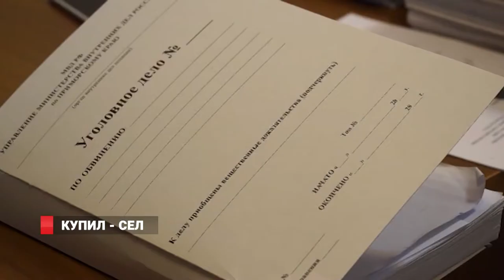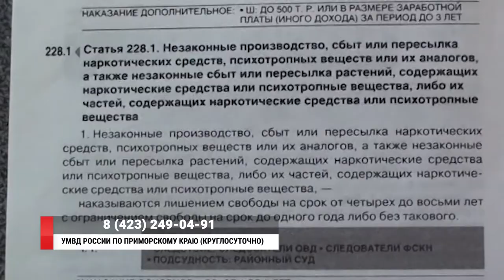Купил - сел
Зал судебного заседания Ханкайской районной инстанции правосудия огласил приговор – виновен. Статьи уголовные – 33-я и печально известная 228-я. Фигурант, по версии следствия, незаконно приобрел 120 граммов масла каннабиса, в народе – масла гашишного.